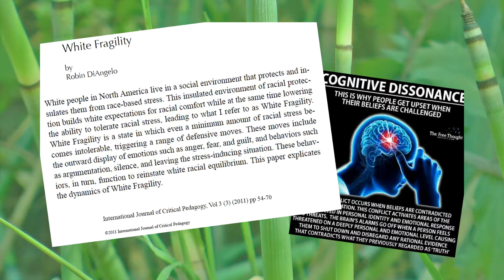DRAFT_R&R_2019_Promo